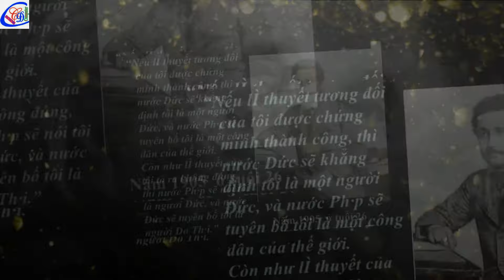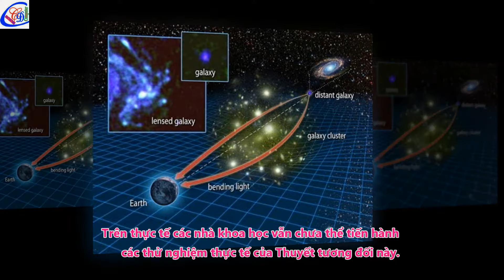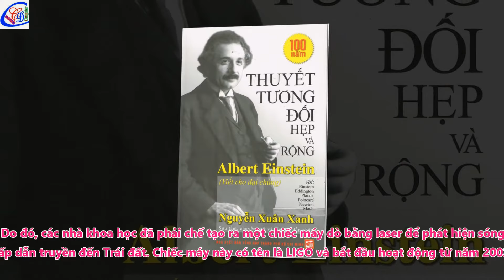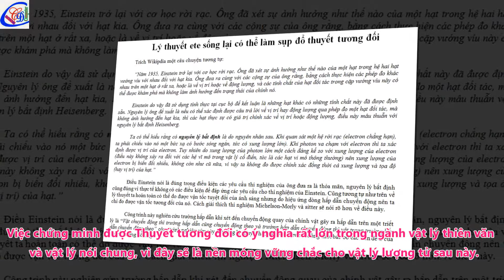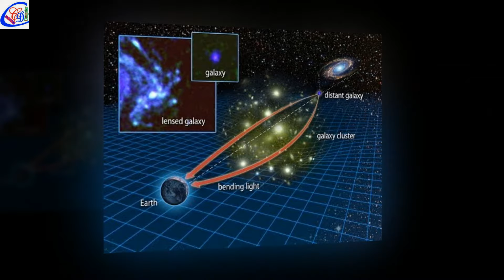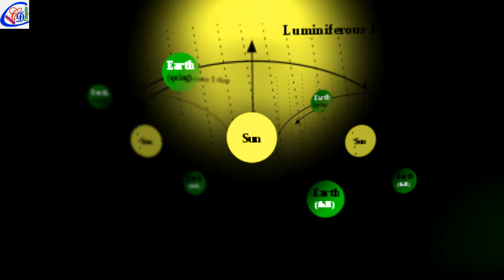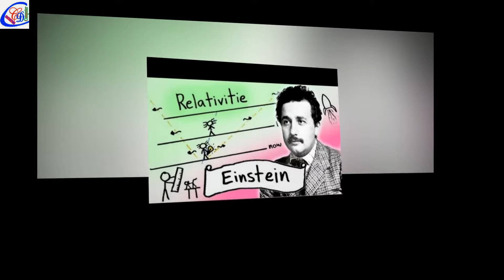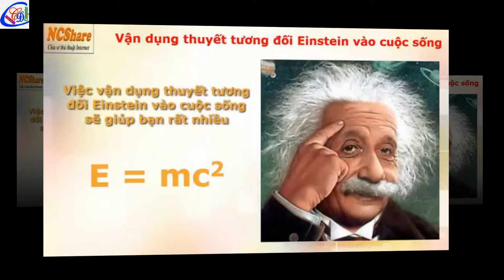Thuyết tương đối của Albert Einstein Khoa học sẽ làm sáng tỏ như thế nào? 😂☹️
Năm 1915, Albert Einstein công bố Thuyết tương đối tổng quát, trong đó mô tả lực hấp dẫn là một thuộc tính cơ bản của không-thời gian. Ông đã đưa ra một tập hợp các phương trình mô tả sự biến dạng của không-thời gian liên quan đến năng lượng và động lượng. Tuy nhiên cho đến nay các nhà khoa học vẫn chưa thể tiến hành những thử nghiệm thực tế của Thuyết tương đối, mà vẫn chỉ nghiên cứu trên lý thuyết.